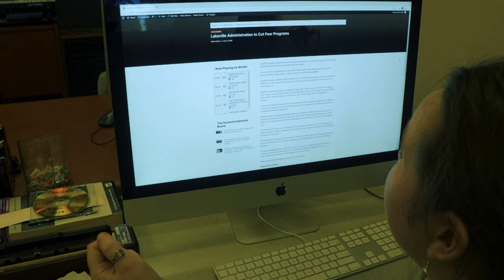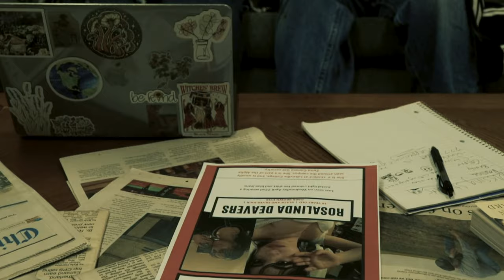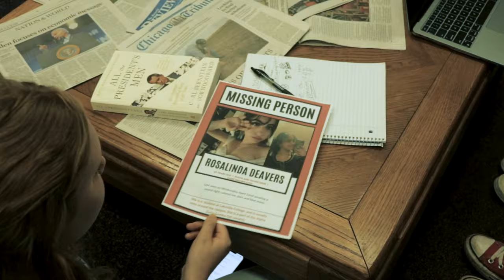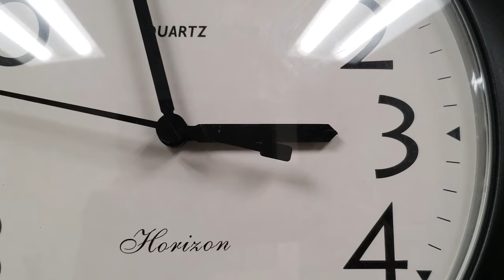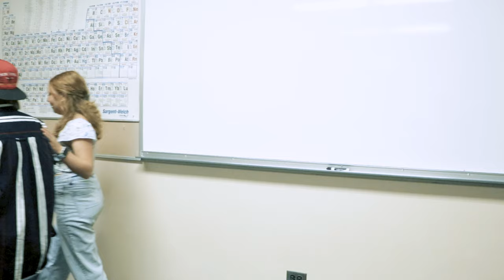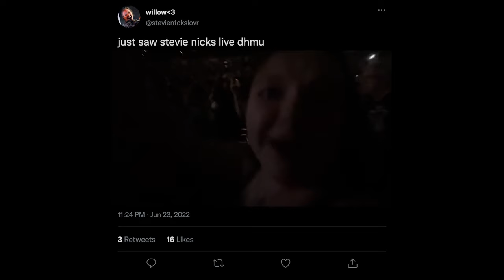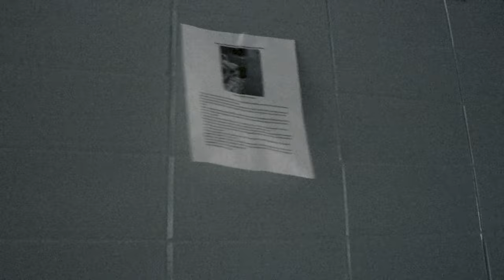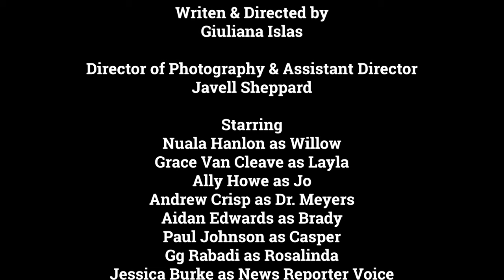Edge of Dawn- Vampire Comedy Short Film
Edge of Dawn is a short film written and directed by Giuliana Islas. It follows two student journalists, Willow (Nuala Hanlon) and Layla (Grace Van Cleave), who team up with Jo (Ally Howe)- the sorority President in order to uncover a dark secret hiding on their very own college campus.

Edge of Dawn is an amateur short film made by a group of media students who just wanted to have a fun time and practice their many skills!!